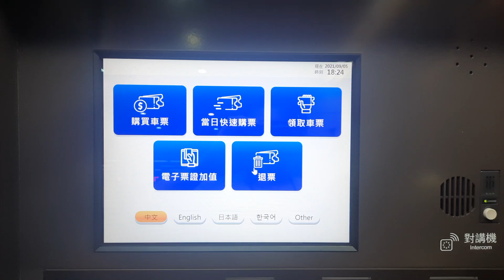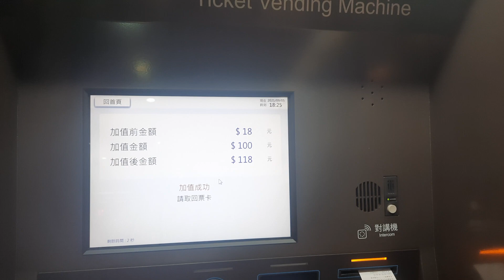台鐵新型自動售票機加值電子票證交通卡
還是一樣 低消100 會有收據 購買結束或加值結束轉場時間有12秒的時間